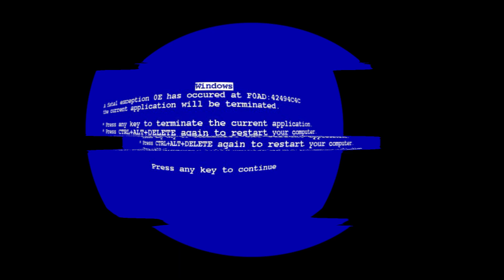hello world music by louie zong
this is my first animation, its a bit bit ruff all around
I used some stock assets in the video
links to then:
Effects created with the help of Michael Freudenberg - Film Masters